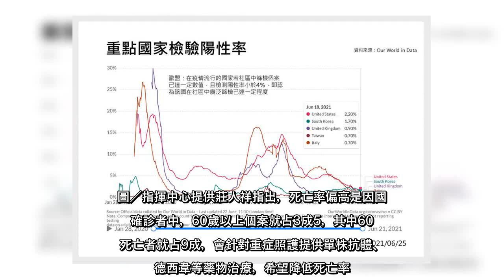✅ 國內疫情自5月11日起，累計確診數已突破1萬3千人，其中確診死亡病例有598人，被質疑致死率達4.5%，高於全球平均2....